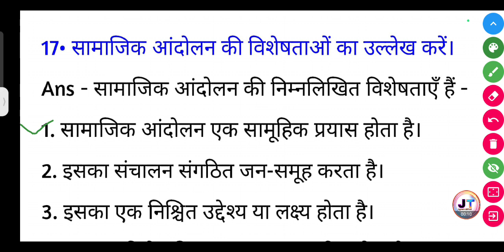सामाजिक आंदोलन की विशेषताओं का उल्लेख करें? | samajik aandolan ki visheshtaon ka ullekh Karen